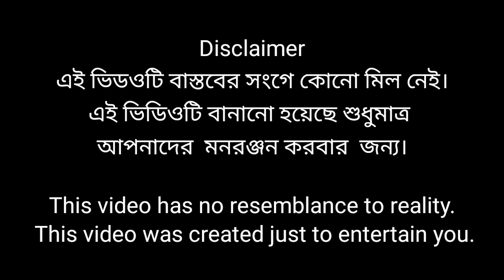পাগলা জামাই | Pagla Jamai | Bangla Funny Video | Sofikb & Riyaj | Comedy Natok | Palli Gram TV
Sofiker New Natok Pagla Jamai
Palli Gram TV Latest Natok Video Pagla Jamai
Sofik & Tuhina New Natok 2023
Pagla Jamai Bangla Funny Video 2023
Sofier New Natok Pagla Jamai